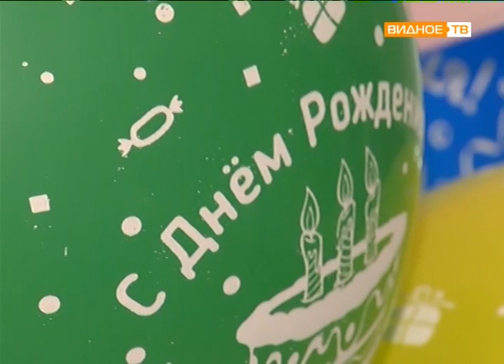"День рождения школы" - праздник в видновской школе №11